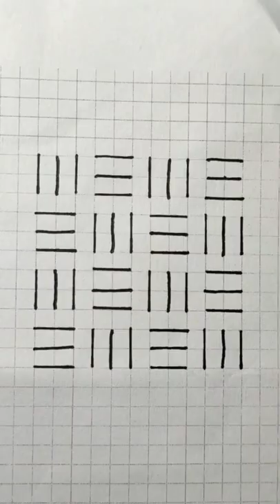Creative Floral Art On Paper | Satisfying Art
In this video you will learn about satisfying creative design art idea. And also learn about pen drawing basics.

🔰1.  All Kinds of Drawing Equipment

⏩ 2. Art Drawing Pencils-

⏩ 3. Pentel Hi-Polymer Block Eraser

⏩ 4. Manual Pencil Sharpener

⏩ 5. Tombow  Dual Brush Pen Colour Art Markers

⏩ 6. Basics Nylon Paint Brush Set for Acrylic, Oil, Watercolor

⏩ 7. Refillable Mechanical  Pencil (0.7 mm)

⏩ 8. Mechanical Pencil Lead HB 0.7 mm

⏩ 10. Watercolor Paint Set 36 Colour

⏩11. Oil Pastels, 50 Color Set